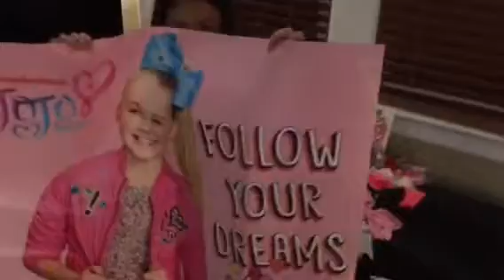Kiki's Jojo Bday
Kiki showing you her birthday gifts.